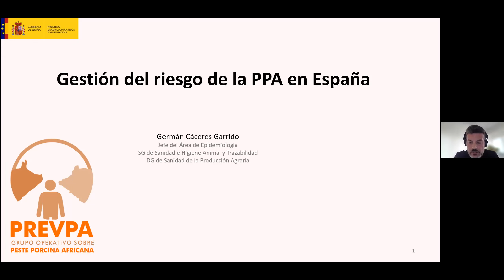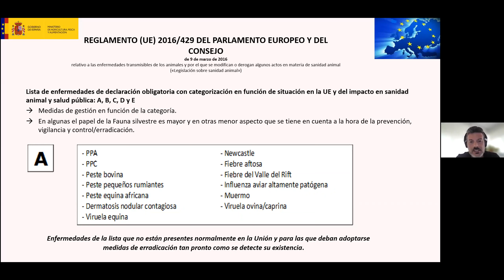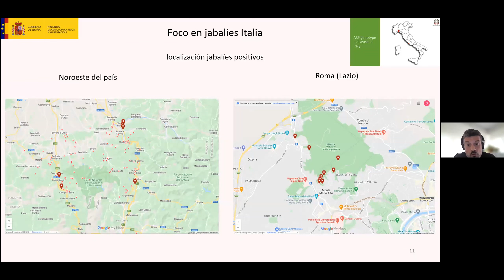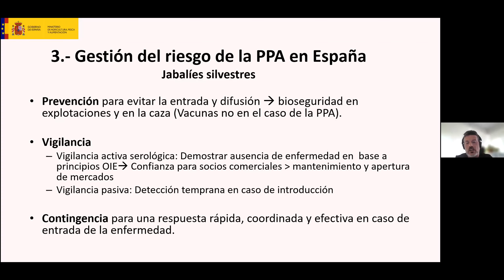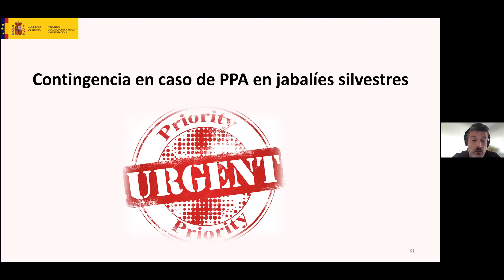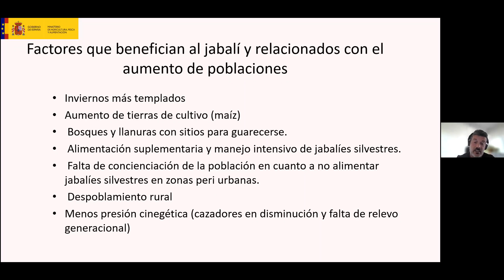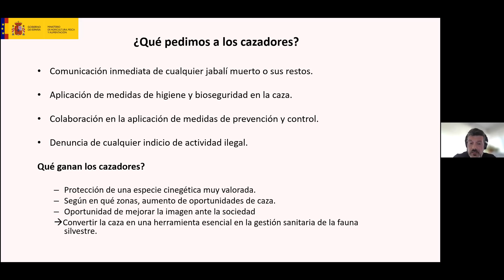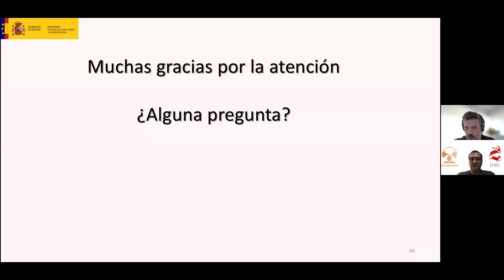GESTIÓN DEL RIESGO DE PPA EN ESPAÑA – Germán Cáceres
Charla de Germán Cáceres, Jefe de Servicio del Área de Epidemiología Subdirección General de Sanidad e Higiene Animal y Trazabilidad del Ministerio de Agricultura y Pesca, Alimentación (MAPA), en el taller "Innovación en bioseguridad para la reducción de riesgos asociados al jabalí".

El Grupo Operativo de Prevención frente a la Peste Porcina Africana en España (PREVPA) es un proyecto financiado por el Ministerio de Agricultura, Pesca y Alimentación (en el marco del Programa Nacional de Desarrollo Rural 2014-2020, para el año 2019) y por el Fondo Europeo Agrícola de Desarrollo Rural –Europa invierte en las zonas rurales–. Importe total de la ayuda 363.424,56 € euros.

Los miembros del proyecto son los organismos responsables del contenido y la Dirección General de Desarrollo Rural, Innovación y Formación Agroalimentaria (DGDRIFA), es la autoridad de gestión encargada de la aplicación de la ayuda FEADER y nacional correspondiente.